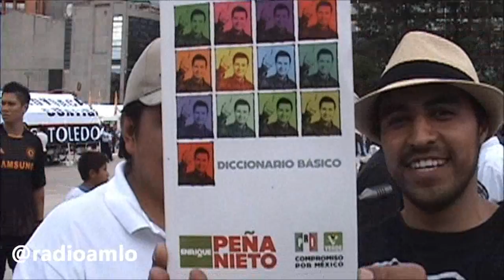Diccionario de Peña Nieto en la Expofraude